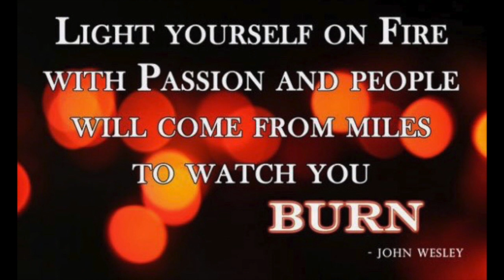Power Chords - Intensity! - 1.13.2019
Christian Metal Musicians! What is the downfall of the "rock star" mentality? How do you fight allowing yourself to fall into that trap?

Ask the LORD to give you wisdom how to be very intense in your delivery while doing it with a servant's heart like our LORD, Jesus Christ showed us (Mark 10:45).

BE CAREFUL not to fall for the lie that you are simply a rock star with a "positive message". God has called you to be a KINGDOM WARRIOR! Your audience looks up to you and the INFLUENCE God has given you can help to lead many people to Jesus Christ. You MUST seek Him for wisdom in this. I assure you that I am doing the same.